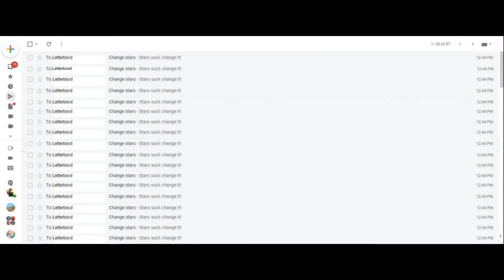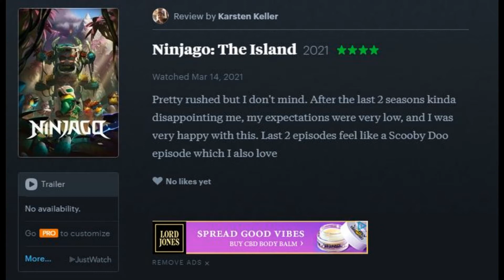Ninjago The Island Review (Spoilers) | Nicus's Stuff